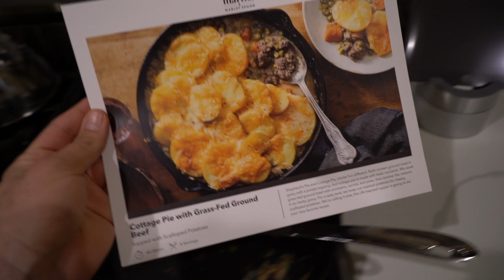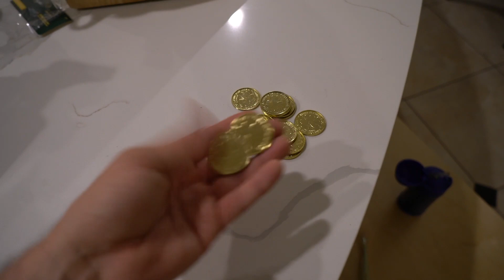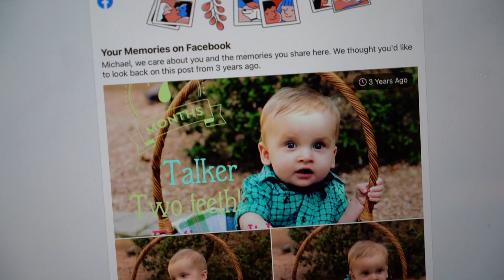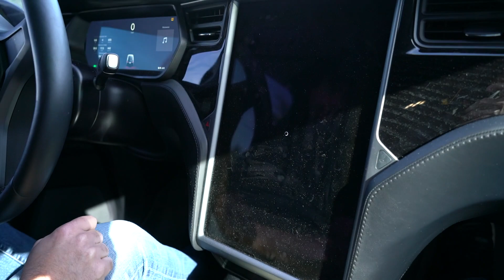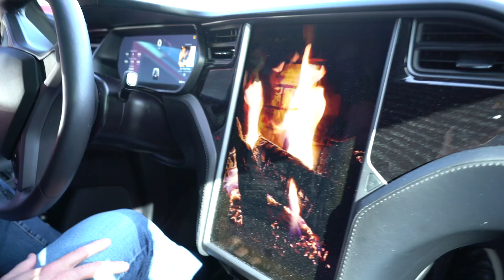It's So Cold, Now It's Too Hot!!! | Going To Flavortown, Our Morning Routine, & Disney Trip Details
This is a catch-up vlog! We order in dinner from the new Guy Fieri's Flavortown pop-up, Steve adds some foliage to our backyard, and we give you a little glimpse into what our weekday morning routine looks like. We also share some details on our plans for our trip to Walt Disney World!!!